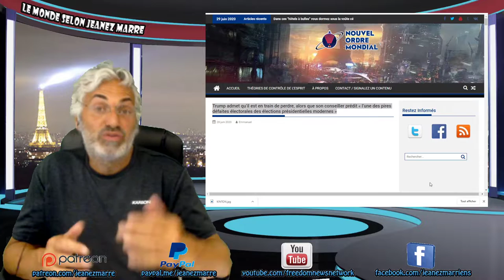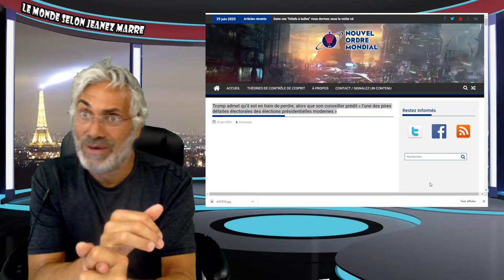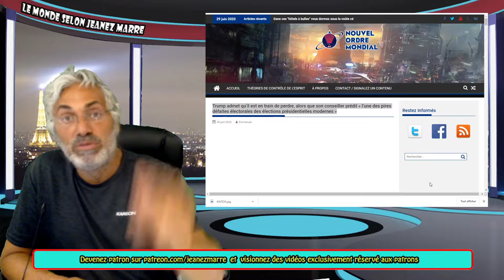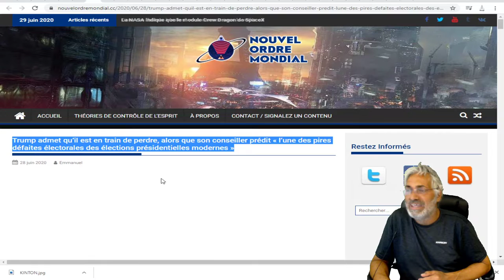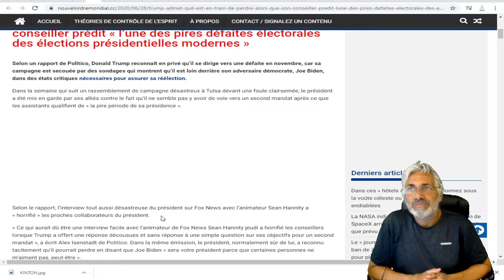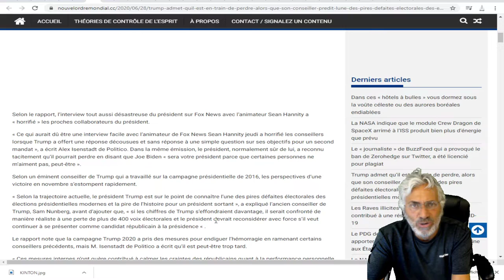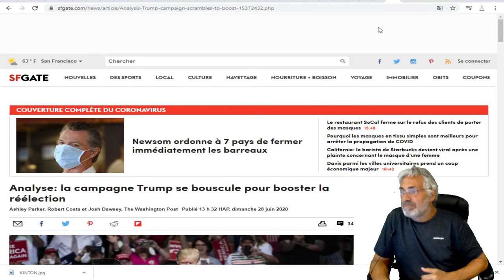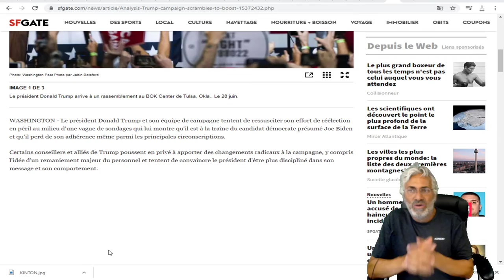JOE BIDEN SE DIRIGE VERS UNE VICTOIRE ÉCLATANTE ET HISTORIQUE;ON LUI DONNE 400 VOTES ÉLECTORALES.